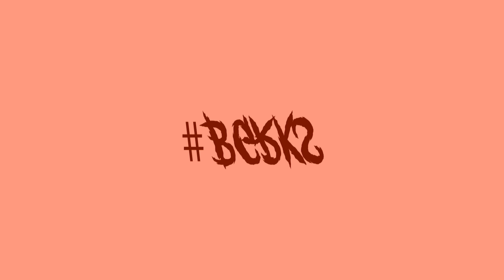YS Wave - Big Risk (Music Video)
Wavestyle (Volume 1) | Big Risk

The wavestyle series returns…..

Music and Production by : YS Wave

Directed by : Joseph Kundi